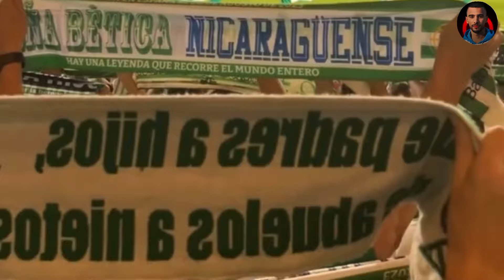عبد الصمد الزلزولي يسجل هدف عالمي و جنون جماهير ريال بيتيس على ما فعل😱